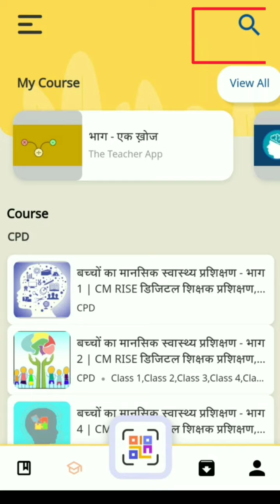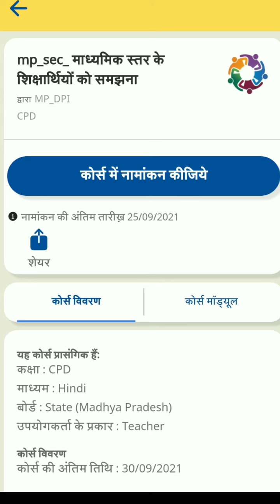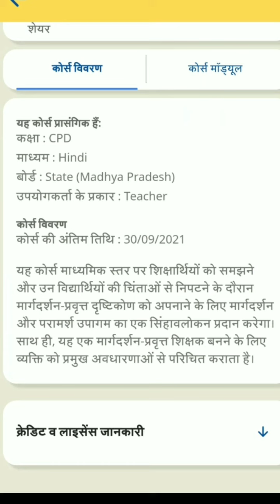दीक्षा एप्प में दो नए कोर्स प्रारंभ/Nishtha Course in Diksha App.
AmazingSmriti Two new courses started in Diksha App / Nishtha Course in Diksha App.